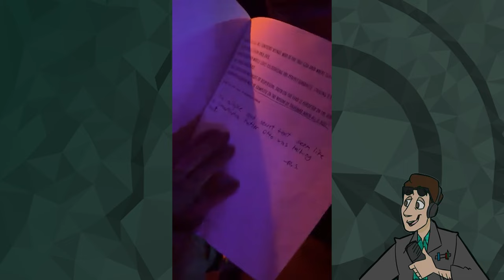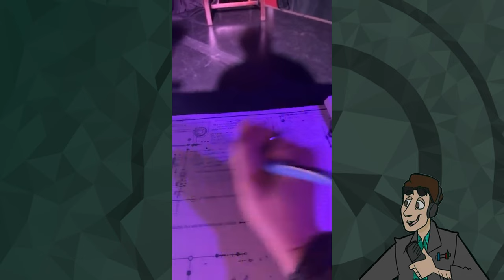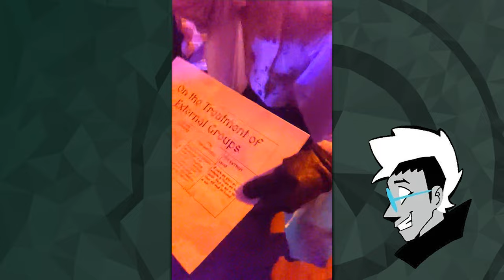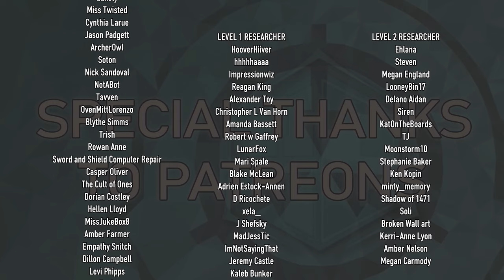"Reforged" SCP Theatre Experience Night 1 Part 8 - Full Site-42 Away Team Mix